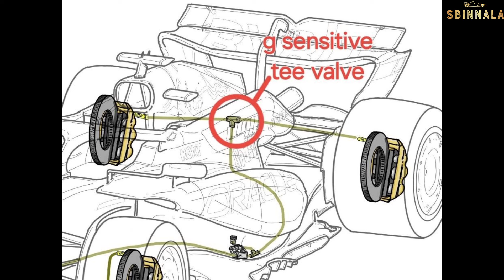Sergio Perez Drops BOMBSHELL on Red Bull’s Alleged Car Inequality After Monza 2024 | F1 Controversy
Sergio Perez raises eyebrows with his candid comments following the 2024 Monza Grand Prix, questioning why Max Verstappen is now struggling with the same car issues that have troubled him for months. Could Red Bull be giving Verstappen superior machinery? With persistent rumors of an asymmetric braking system benefiting only Verstappen earlier in the season, many are wondering if there's more to Red Bull's dominance than just driver skill. Watch as we dive into Perez's revealing interview and the potential fallout for Red Bull Racing.